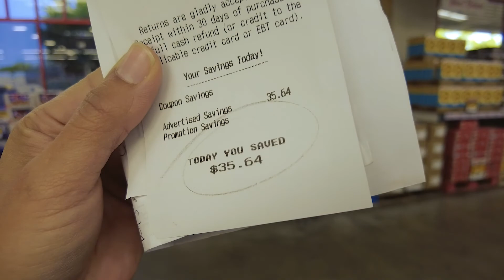Grocery Outlet Thrifty Thursday for 04292021